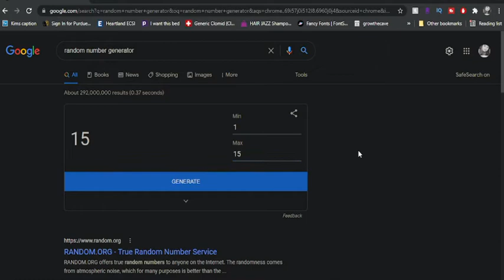Every Lot Trait Challenge - EP 2 - Sims 4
Join Raven Lovett in her journey of being able to remove her lot traits.

I was inspired by James Turner formerly known as the sims supply he made a video in which he put every lot trait on that was considered a hard thing.

Hey y’all
I am a deaf gamer by the name of BlackRoseKYT on YouTube and go by Kimi. That’s right DEAF gamer! I finally have the courage to start a channel it’s a gaming channel. It’s been a dream of mine to do for as long as I can remember My goal for the next two months is to reach 50 subscribers I am trying to reach for the stars, you guys!!. THIS IS NOT A SUB4SUB channel. Watch some fun videos I have posted. I read and try to comment on ALL comments!! You should check out my videos on YouTube, leave a comment about the video any suggestions, comments, or tips are muchly appreciated! Comment on the discussion side of my YouTube channel any videos you would like to see

I am currently omitting Fallout 4 and State of Decay 2 Juggernaut edition until I get more of a following. But if you are watching these series and enjoy them let me know I will happily bring them back!

THE CURRENT UPLOAD SCHEDULE IS:
- Monday – Sims 4 Teen runway challenge (8am) , and 2:30pm for Every Lot Trait challenge
- Tuesday – sims 4 Cas challenges
- Wednesday – sims 4 100 baby challenge (8am) , and 2:30 pm for 7 babies One Adult
- Thursday – sims 4 build challenge
-Friday – Rags to Legacy Challenge
- Saturdays – Personal Save File Episodes
-Sunday – Person Save File Episodes

IF YOU JOIN DISCORD, PLEASE READ THIS!!
-Make sure you join and change your profile nickname (in serve chat )to your YouTube name… All the subscribers will have there own color later!!

Won't you guys help a girl out with her dreams of reaching her 50-subscriber mark? Once we hit the permanent 50 subscriber mark, I will be doing a GIVE away for Sims or a Gift Card for the non-simmers!

P.S if you yourself are not a fan that is fine, feel free to share my channel on your FB wall, on your YT videos, or just in general like Facebook messaging 😊